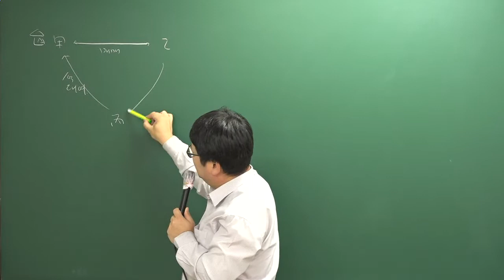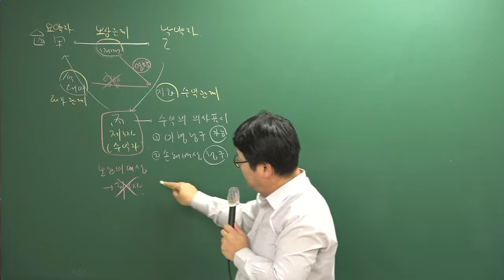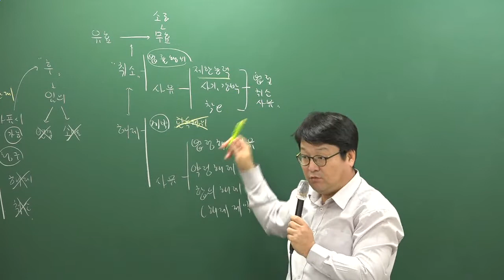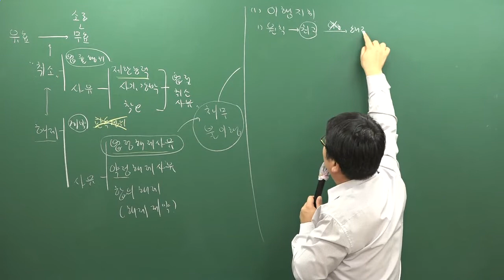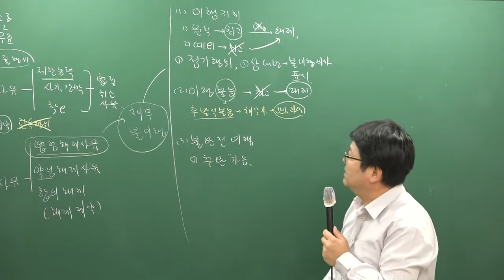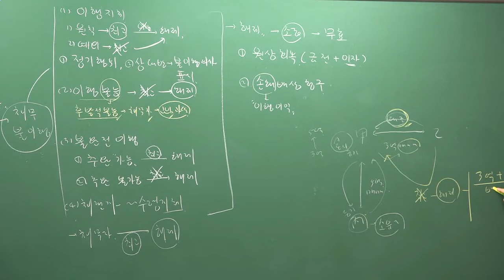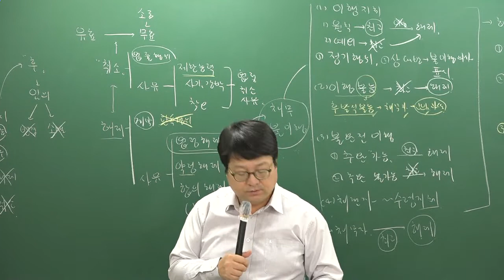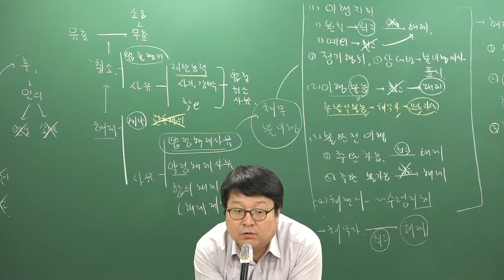[주전무] 2019년 주택관리사 민법 기초이론과정 10-20